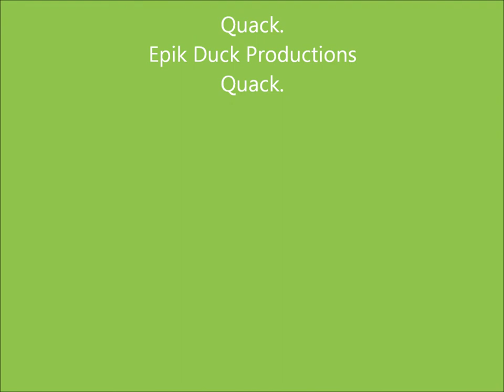The Pearl Necklace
Yeah... this is just a stop action video I made during the summer, in my 'Introduction to Digital Photography' class. Why I am taking summer school? I have no idea.
But I must thank my Photography teacher, Mrs. Borleis for teaching e how to make these.

Basically the seal (Yes it's a seal) is getting pearls to make a pearl necklace and that orange thing is supposed to be a fish.

I'm not kidding you that's what it says in the movie maker format.